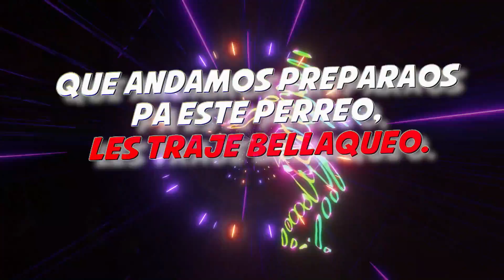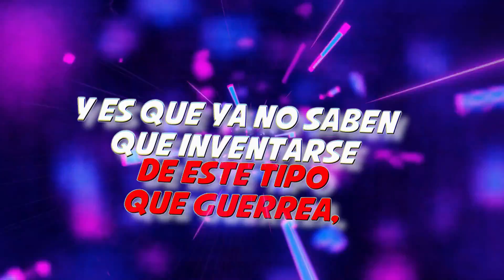HAMS KHADIR - LA PERCO - (VIDEOLYRIC OFICIAL)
GRABADO MEZCLADO Y MASTERIZADO @HamsKhadirNhmdz
LETRA Y VOZ HAMS KHADIR

Loco por salir y si no vuelvo
La baby me pone a mil parece un veyron
La culpa es de la perco
tengo al corillo suelto (rg4l)
La gata pide más
asique a fuego
Que andamos preparaos pa este perreo
les traje bellaqueo

Daddy no me llamo maiky
pero si soy una tower
Tengo mi vida y es cabrona
me importa un carajo que hablen
Ando bien bufiao
con una libra chaouen
Yo soy mi jefe y no me dice
lo que tengo que hacer nadie
Nos criamos escuchando a los G4
a 16000 km de Carabanchel a Bayamón
Bendición al soldado que no coopero
al que respeta la calle
cumple como un hombre y no se nos viro

asique a fuego
les traje bellaqueo

Y esque ya no saben que inventarse
de este tipo que guerrea
Bby no digas mas na solo perrea
Que ando preparao pa la pelea
y estos culicagados saben que la mentira aunque tarde cojea
Flow Toretto cada vez que aprieto
el dodge humea
Como Floyd dispara y los noquea
No se asombren cuando venga el frío y suba la marea
Que aqui ninguno es sapo esto es el alto pa que vea

asique a fuego
les traje bellaqueo

2021 NOHELPSMADRIZ